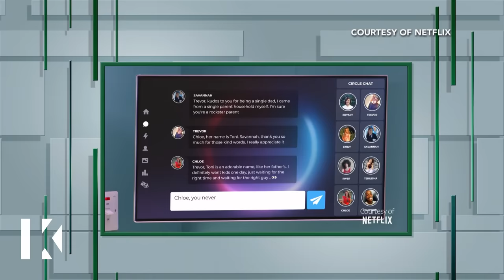My Wife Is Addicted To Social Media! | KARAMO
Trevor and his wife DeLessa are no strangers to the reality television world. But Trevor believes that DeLessa has taken things too far and doesn’t prioritize their family and relationship. DeLessa says that as a content creator being on social media is how she makes money. Can Karamo help this couple manage their new-found celebrity status?